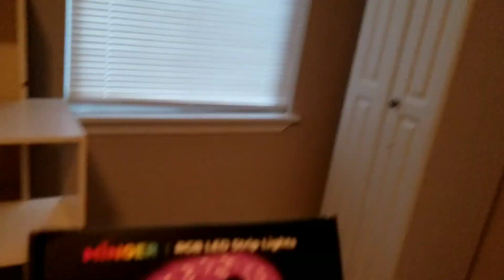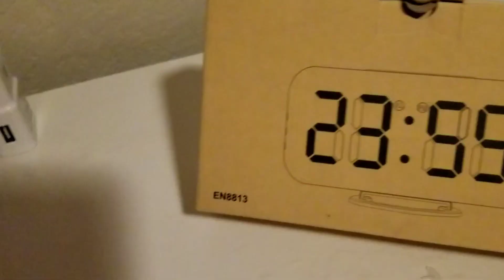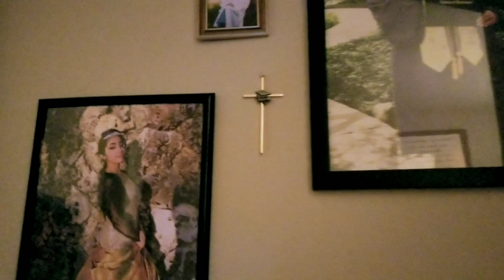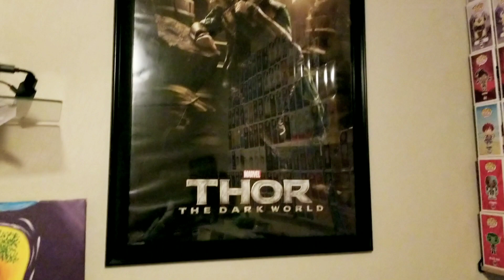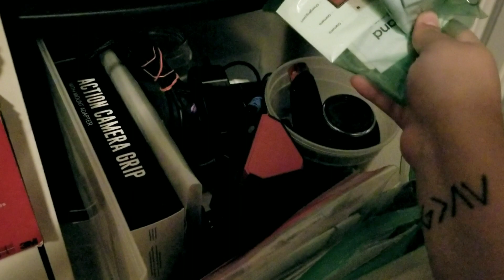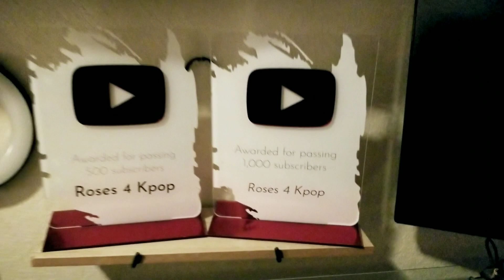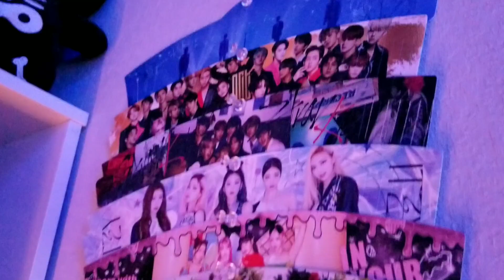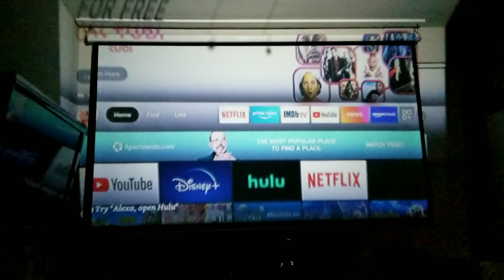I Moved! Watch me decorate my dream room! + Room Tour!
Anything I mentioned in the video will be linked further down below! Spread the word! Share my videos! It really helps a girl out! I appreciate all of you!

               NONE AT THE MOMENT!

●Links:
N/A